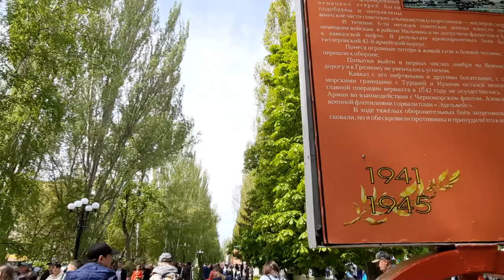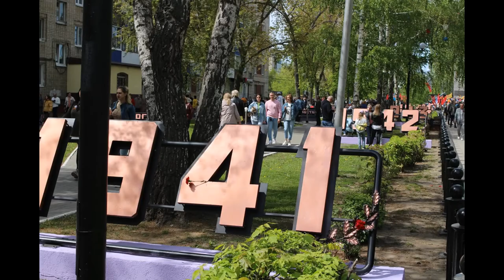9 мая 2022 в Балаково